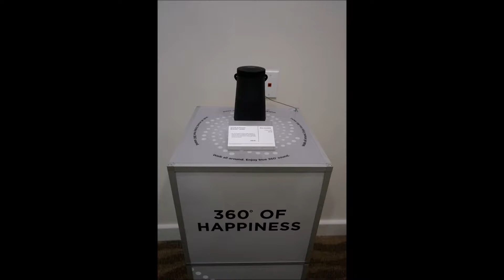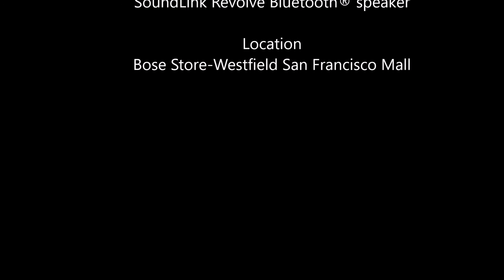Bose going 360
The 3rd Industrial revolution is happening and Bose has made a device that is apart of the world of immersion technology.